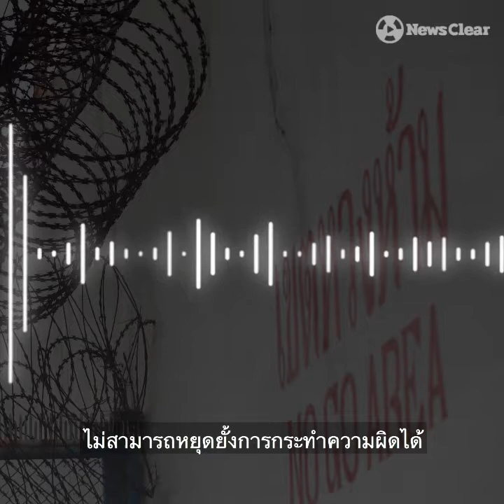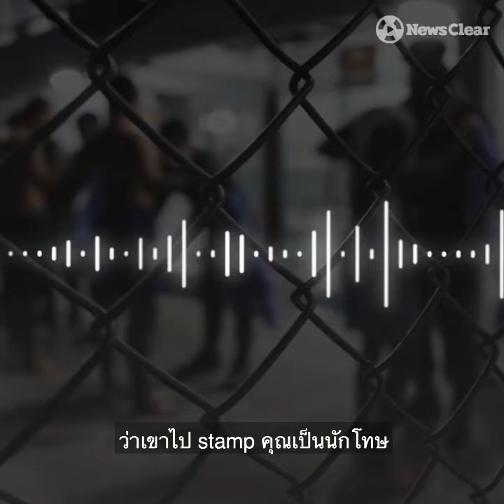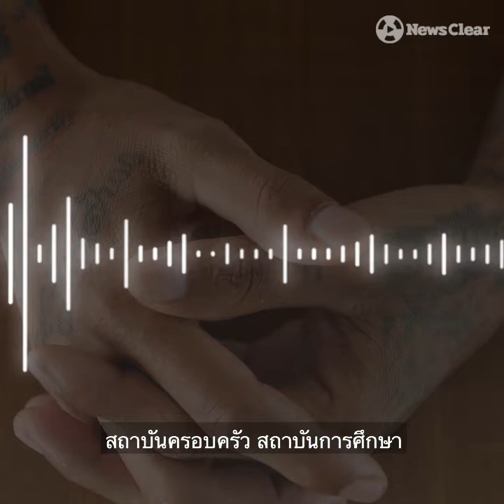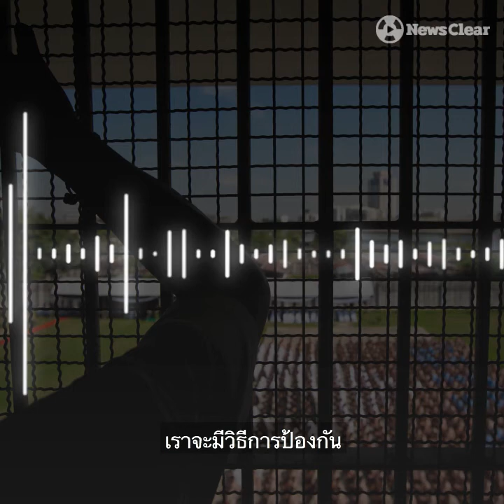"ประหาร" ทางออกลดอาชญากรไทย?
โทษประหาร ลดอาชญากรรมได้จริงหรือไม่?

เปิดแนวคิดการลงโทษด้วยหลักอาชญาวิทยา
ผศ. พ.ต.ท. ดร. กฤษณพงค์ พูตระกูล
ประธานกรรมการสถาบันอาชญาวิทยาและการบริหารงานยุติธรรม วิทยาลัยรัฐกิจ มหาวิทยาลัยรังสิต